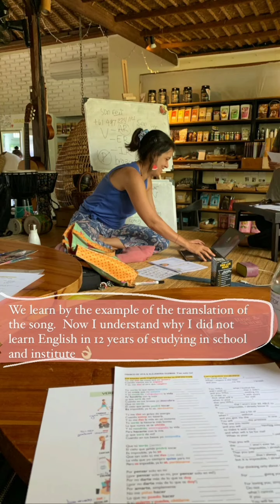nomad shubham friend nastya dancing with Spanish guy and girl in Indonesia Bali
nomad shubham Friend
nomad shubham home
nomad shubham
nomad nastya
nastya nomad shubham
 shubham nomad
shubham
nomad
nomadikker
nomad shubham new video
nastya shubham
nomadic Indian
electric scooter
nomad shubham girlfriend visit shubham home in bihar munger
why foreigner love India
nomad shubham in Indonesia
nomad shubham in bali
nastya in Bali Indonesia
bali Indonesia
nomad shubham latest vlog
bali vlog
Indonesia vlsa
bali
hiking in Indonesia Bali